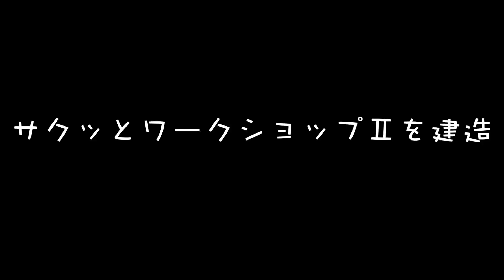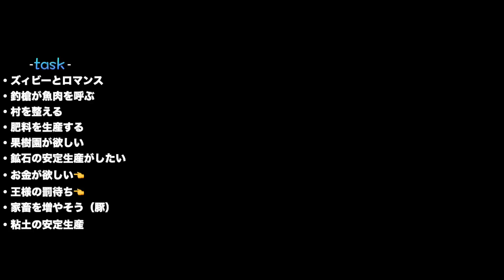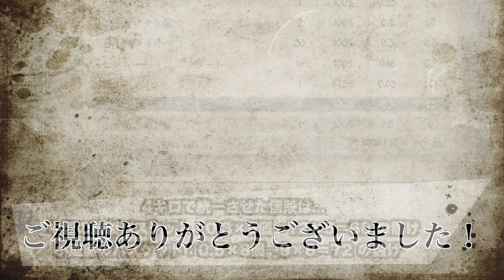【中世ヨーロッパ】いずれ食べられる君たちへ...【Medieval Dynasty / メディーバルダイナスティ】#26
どうやったらあなたにかけられた魔法が解けるのかしらねえ

『メディーバルダイナスティ』の再生リストはこちらから！⏬

ようこそモグリの隠れ場へ
基本2日起きと考えてたけど案外動画上げちゃってるので
全く上がらない日もあるよ